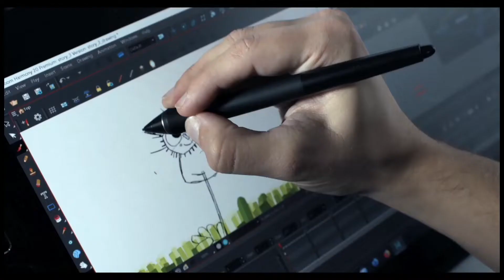IO E SPOTTY (2022) Trailer ITA della Commedia con Michela De Rossi e Filippo Scotti | AL CINEMA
Dal 7 LUGLIO

Per rimanere aggiornato/a su tutte le prossime uscite di Film e Serie.

🎥DIRETTO DA: Cosimo Gomez

📖TRAMA: Matteo ha ventisette anni ed è lead-animator presso un’importante società che produce cartoon per bambini. È un ragazzo introverso, ama la solitudine, parla pochissimo ed è diffidente al punto da risultare scontroso. Nel suo mondo solitario, ogni sera, quando torna dal lavoro, indossa una tuta di pelo, una maschera, e gioca a essere un cane di nome Spotty. Al contrario di quello che accade nella vita reale, in quelle vesti, in quel gioco infantile, Matteo sembra raggiungere una condizione di libertà, di felicità. Ma qualcosa manca nella sua vita e un giorno decide di mettere online un annuncio di ricerca per una dog sitter, per Spotty ovviamente! Risponde Eva, studentessa fuori sede di venticinque anni. Eva conduce una vita caotica, frequenta con scarsi risultati l’università, vive solo storie d’amore improbabili e perde un lavoretto dietro l’altro. Superato l’imbarazzo iniziale, con il passare dei giorni, tra Eva e Spotty comincia a sorpresa a instaurarsi una relazione speciale, unica, non priva di sfide, che porterà anche Eva e Matteo, due anime alla ricerca di sé stesse, a incontrarsi.

👥CAST: Filippo Scotti, Michela De Rossi, Paola Minaccioni, Violetta Zironi, Alessia Giuliani, Laura Dondoli, Rosa Canova, Gelsomina Pascucci, Mario Russo, Francesco Turbanti, Giacomo Tamburini